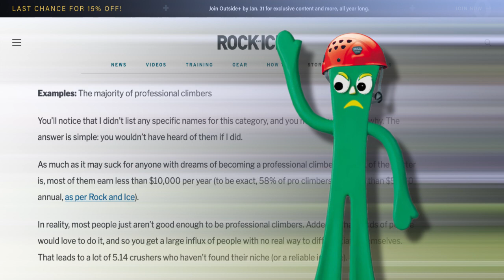Gumby's Expose' Ford Bronco Commercial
Gumby goes on one of his usual rants; this time about climbing being used to sell stuff that most actual climbers couldn't possibly afford.